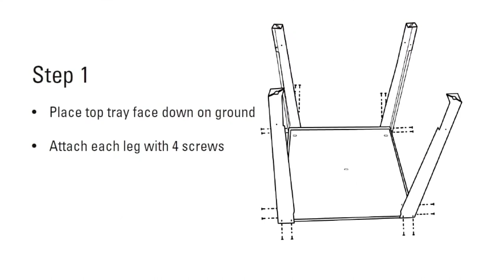Americano Stand Accessory and Install (time-lapse)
Enjoy your Americano Oven on a stand! You can purchase through our website at Chicagobrickoven.com or directly

Fire up the good life!